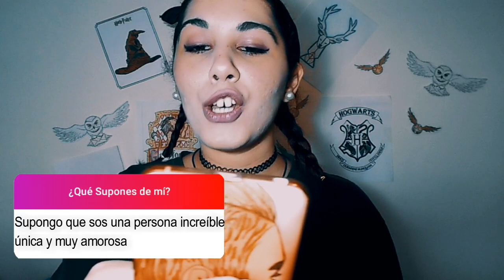REACCIONANDO A LO QUE SUPONEN DE MI | ItsNisamar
MIRA LO QUE HAY AQUÍ